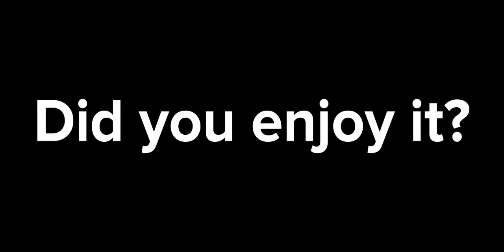I don't know why I run away || Meme || Gacha club || Aphmau